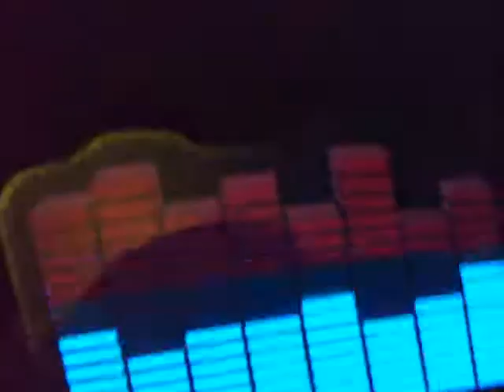Rockness 2009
Clash tent Saturday afternoon